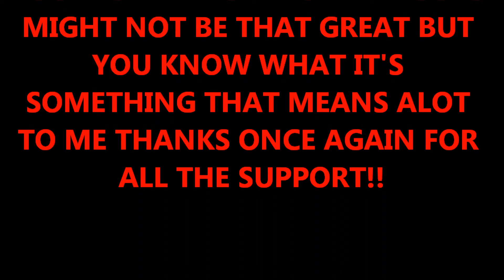Channel Update - Feb. 23, 2014 | By- CoolDudeFilms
Video Song: OKZIDE-Crystalix
*NOTE*: I am aware it sais D4TC001DUD3 I wasn't able to change the URL.